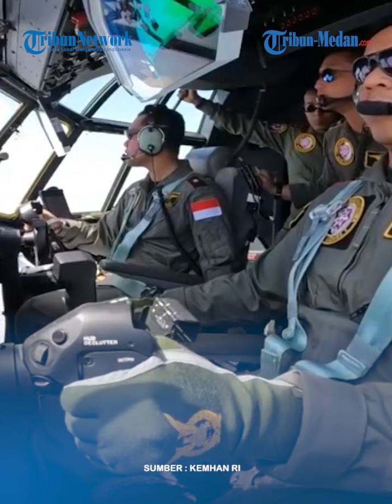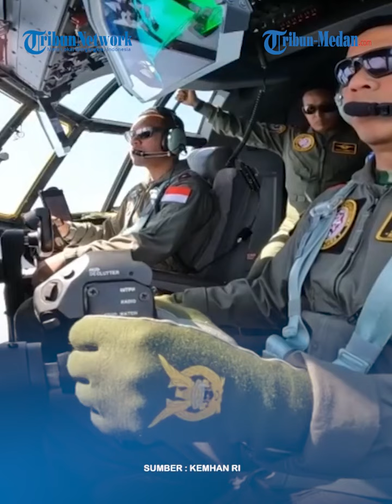AKSI HEROIK TNI AU Saat Misi Kemanusiaan Pengiriman Bantuan ke Gaza!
TRIBUN-MEDAN.COM - TNI AU membagikan pengalaman saat pelaksanaan misi kemanusiaan pengiriman bantuan ke Gaza, dengan metode Airdrop dari ketinggian 2.000 kaki, menggunakan pesawat C-130J Super Hercules/A-1340, pada 9 April 2024.

Salah satu penuturannya mengungkapkan, misi dengan sandi "Solidarity Path Operation" ini, dilakukan secara masif bersama Angkatan Udara Yordania, yang juga melibatkan negara Amerika Serikat, Mesir, Uni Arab Emirat, Inggris, Belanda, Jerman dan Prancis.